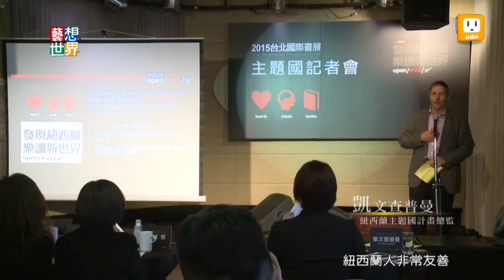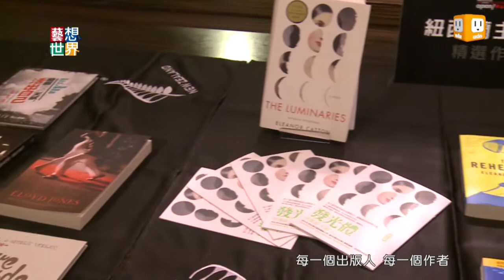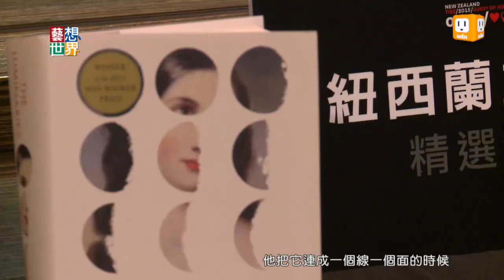《藝想世界》樂讀紐西蘭 2015台北書展主打毛利文化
台北國際書展，即將在明年二月登場，這屆主題國是南半球的純淨國度"紐西蘭"，明年有22位作家來訪，包括史上最年輕的英國曼布克獎得主。此外，台紐兩地將進行島嶼對望計畫，各邀三位圖像作家到對方的國家駐村，透過交流激發創作。